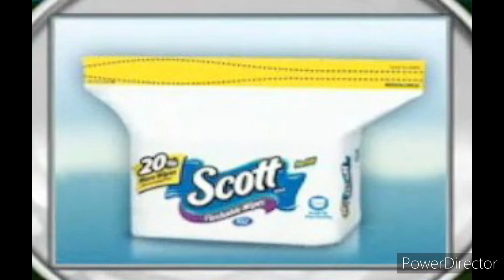The Price Is Right 2008 PC Scott Flushable Wipes Refill